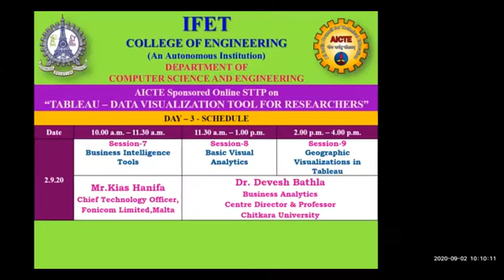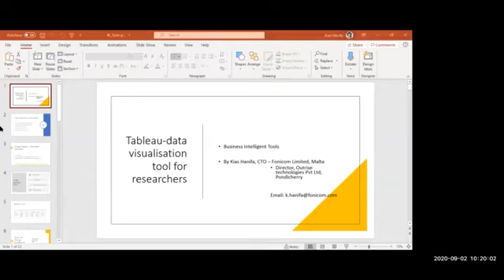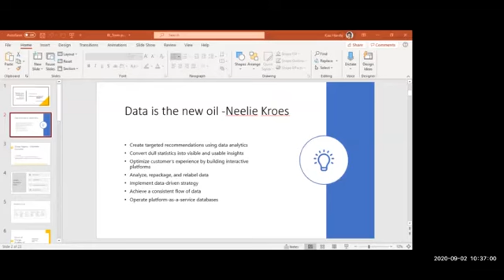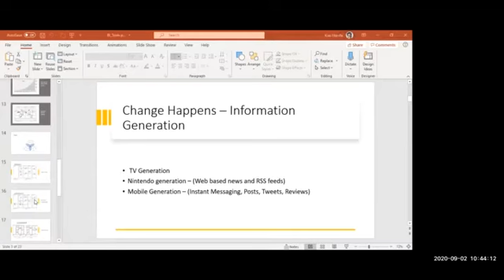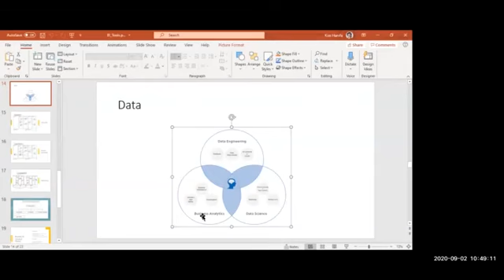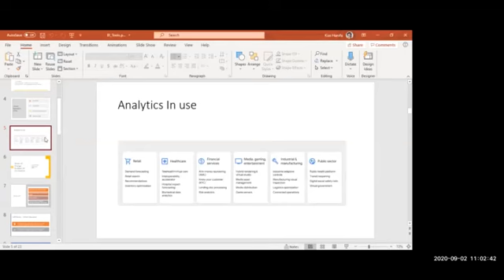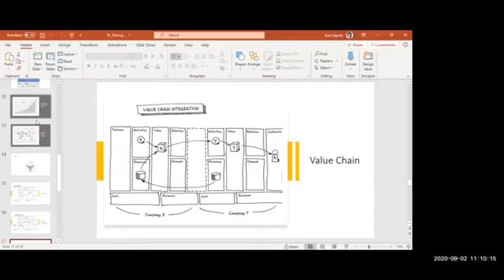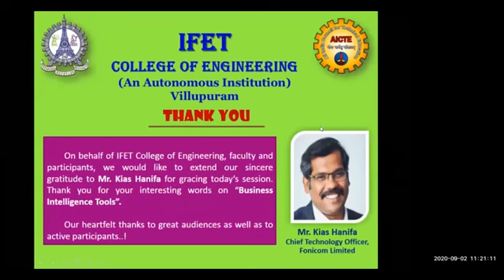Slot III - Session 7 - Business Intelligence Tools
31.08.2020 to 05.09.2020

Slot 3 || Session 7 || Business Intelligence Tools

Keynote Speaker
Mr.Kias Hanifa
Chief Technology Officer,
Fonicom Limited,Malta.

Organizing Institution
IFET College of Engineering
Department of Computer Science and Engineering
IFET Nagar, Gangarampalayam
Valavanur Post, Villupuram
TamilNadu-605108